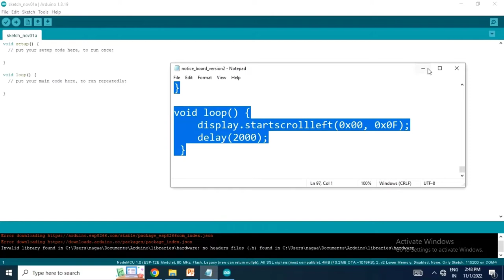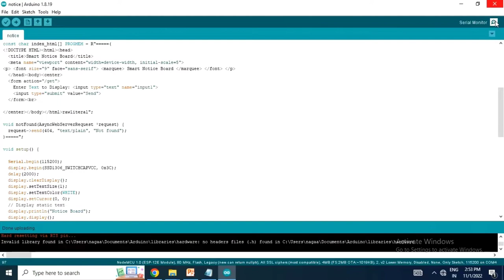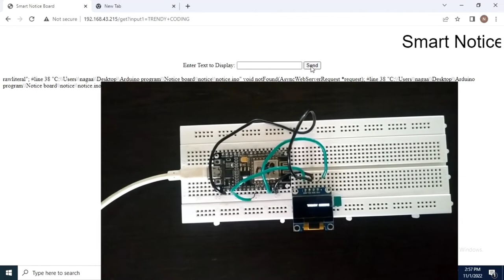IoT based SMART notice board using OLED and esp8266